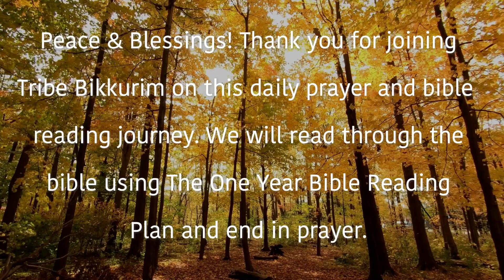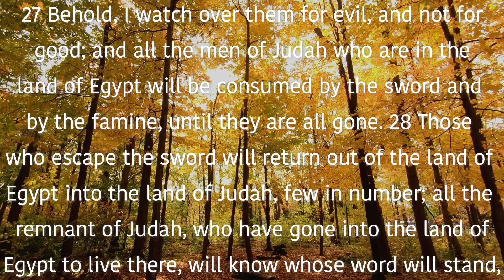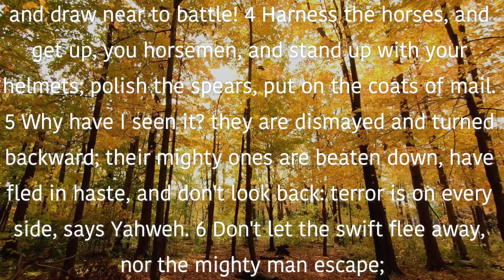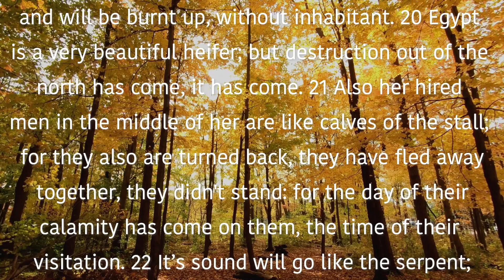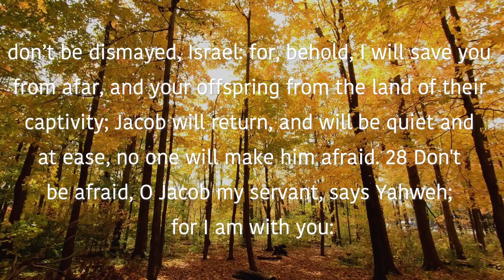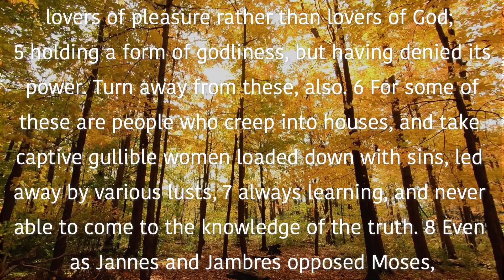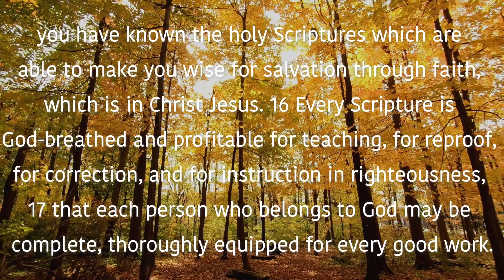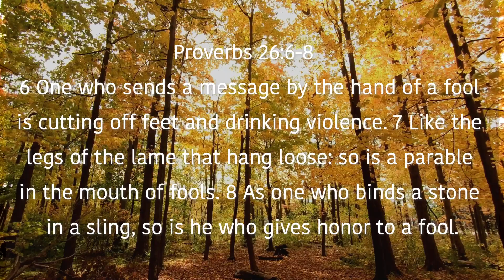October 24th Devotional